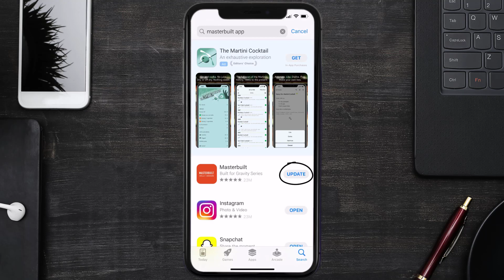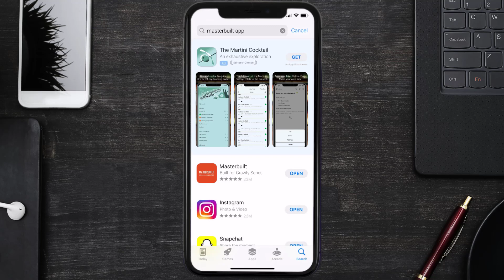Masterbuilt App Not Working: How to Fix Masterbuilt App Not Working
In this video, I'll show you How to Fix Masterbuilt App Not Working. This is the easiest and fastest way to Fix Masterbuilt App Not Working. Make sure you watch until the end of this video to find out How to Fix Masterbuilt App Not Working on ios. These methods work on iOS 11 as well as iOS 12, iOS 13, iOS 14, iOS 15 and iOS 16. Hope you enjoy!

Video Parts:
00:00 Intro: How to Fix Masterbuilt App Not Working
00:07 1.Solution: Update Masterbuilt App
00:27 2.Solution: Clear Masterbuilt App cache files
00:57 3.Solution: Delete and Reinstall Masterbuilt App
01:19 Outro: Ending